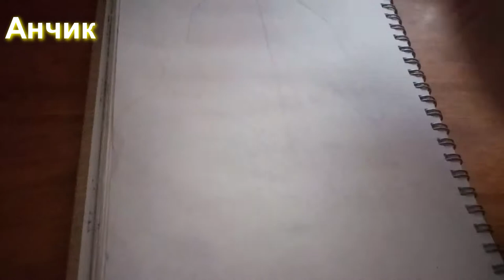Влог Как нарисовать Пингвина Каваи Vlog How to draw a Penguin kawaii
Урок по рисованию. Нарисовать Пингвиненка Каваи Drawing lesson. To Draw A Penguin Kawaii